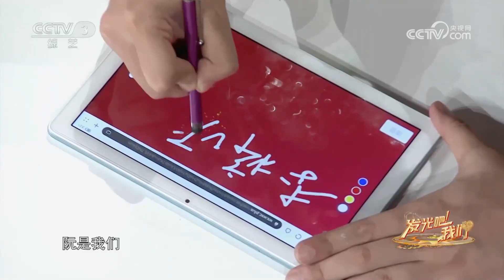跟阮在一起的时间比对方都长！爱阮小夫妻带来经典曲目多变玩法，民乐也可以很动感 | 第艺流 [黄金100秒]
《黄金100秒》是一档大型综艺节目，表演者有100秒的宝贵时间才艺展示。只要现场观众投票支持让选手在舞台上站够100秒，参与者就有可能获本场节目最终的超级大奖。